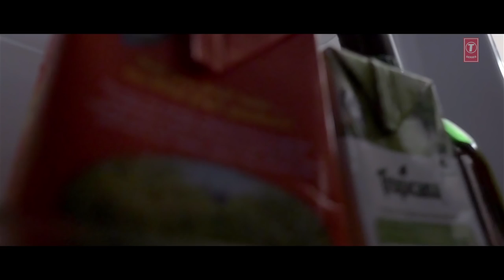"Jane Jana" Video Song | Toast With The Ghost | Siddharth Shrivastav, Zeba Anjum Kausar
Presenting the Official Video song "Jane Jana" from the Hindi  movie "Toast With The Ghost" directed by Ankit Jaiswal and produced by Vikas Bangar,Pankaj Chandak. The film stars Siddharth Shrivastav, Zeba Anjum Kausar, Masoom Shankar.

Song: Jane Jana
Singer: Siddharth Shrivastav